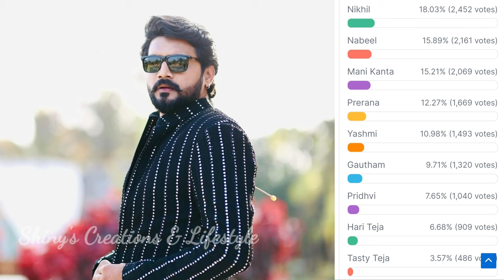Bigg Boss 8 telugu 7th week voting results | bigg boss telugu 8 today voting | bigg boss 8 promo